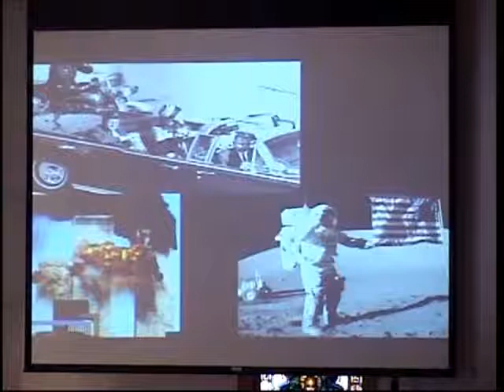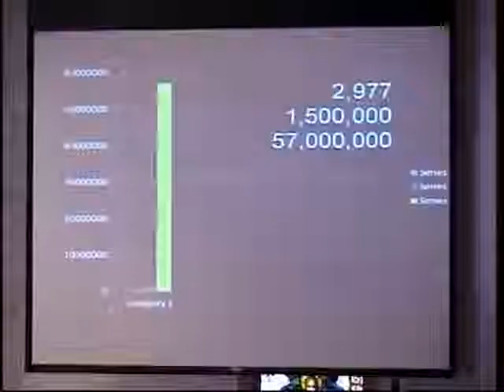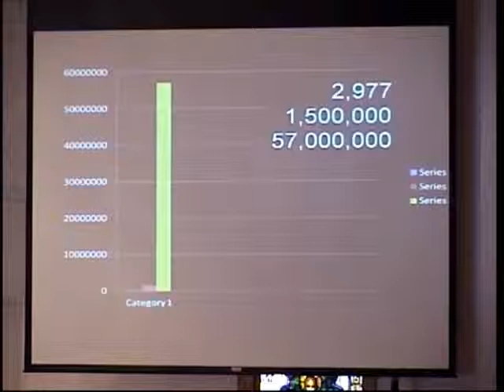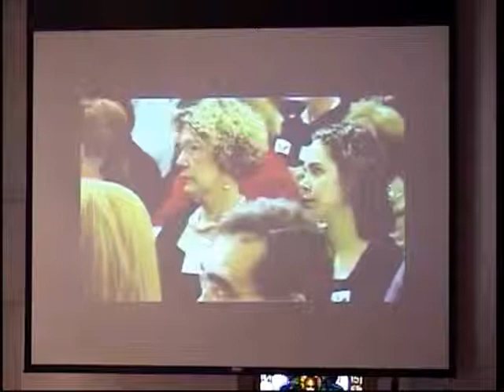Roe vs Wade - Part 1